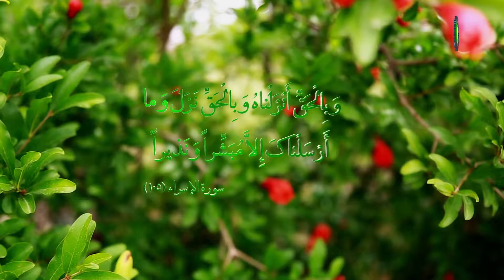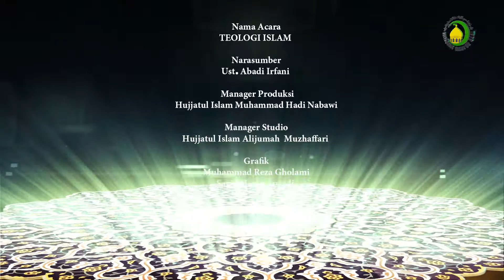41. Falsafah ditutupnya pintu kenabian - NARASUMBER : Ust. Abadi Irfani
Nabi Muhammad Saw sebagai nabi terakhir diutus untuk seluruh umat manusia, sehingga tidak terbatas oleh letak geografis.